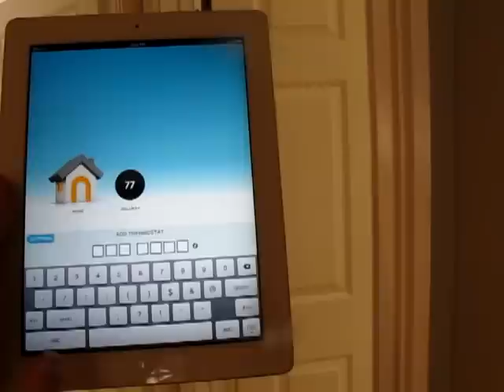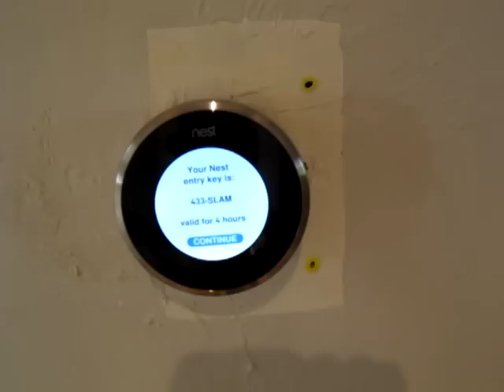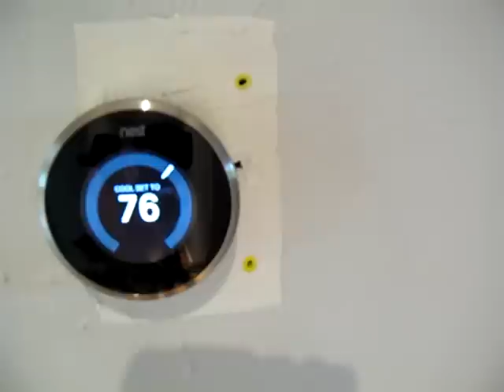Adding the Nest Thermostat to the iPad interface!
Yes, I know it's still loose. I need to put on the faceplate. Because I'm not ready to repaint yet. I just wanted to get it going!